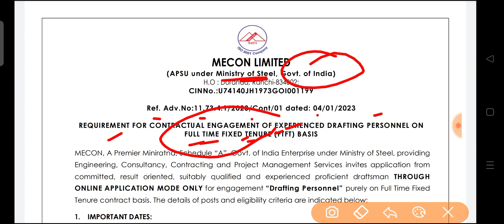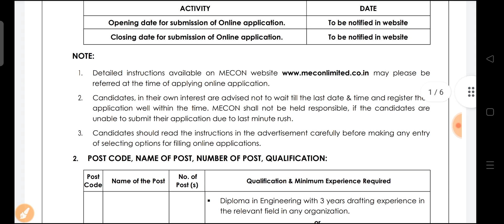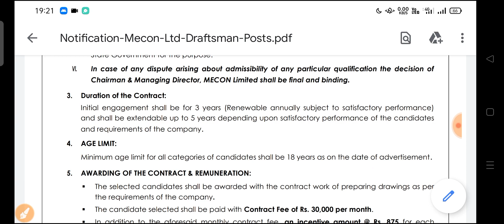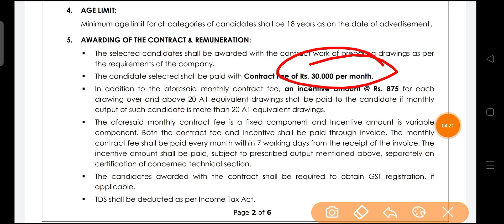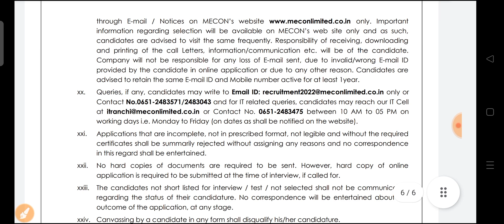Steel Plant Vacancy 2023| Steel Plant ITI Jobs Vacancy 2023| Steel Plant Job's| Mecon ITI Jobs